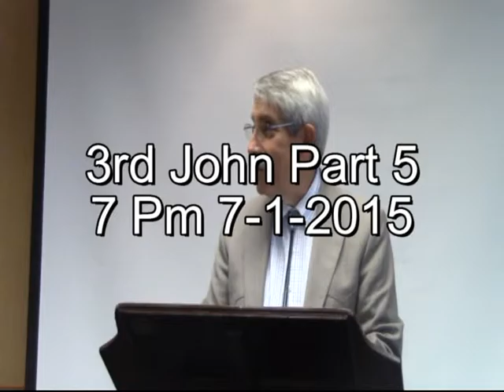3rd John Part 5 7 Pm 07 01 2015